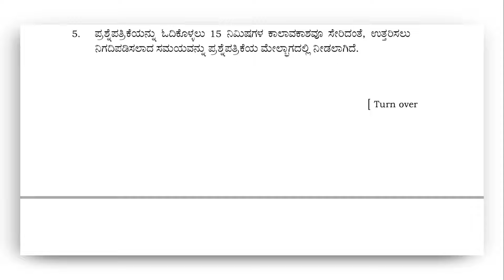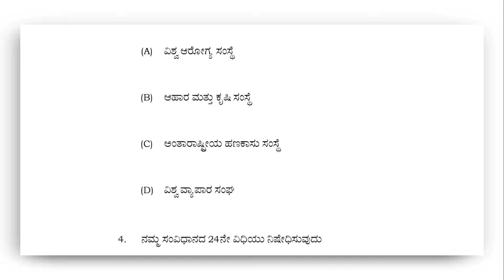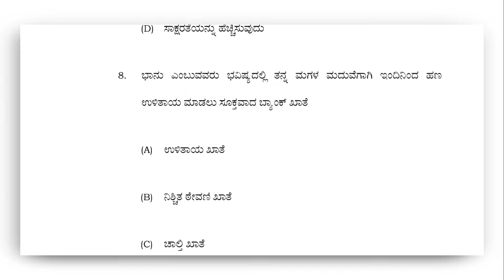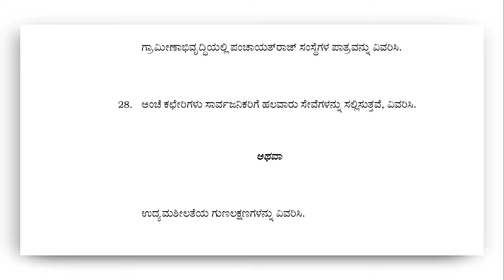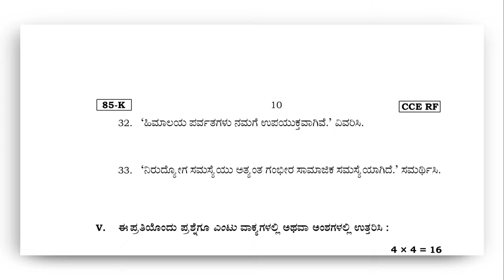10ನೇ ತರಗತಿ "ಸಮಾಜ ವಿಜ್ಞಾನ" ಮಾದರಿ ಪ್ರಶ್ನೆ ಪತ್ರಿಕೆ 2024 | sslc social science model Question paper 2024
video is for educational purpose only.Copyright Disclaimer Under Section 107 of the Copyright Act 1976, allowance is made for "fair use" for purposes such as criticism, comment, news report   in teaching, scholarship, and research.